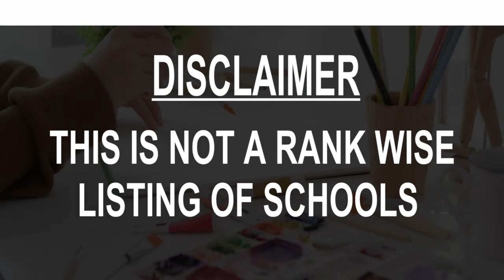Schools around Moabit, Germany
Must Watch.. Best Schools around Moabit

Click on Bell ICON to get the notification of New Videos.This is not rank wise listing of Top Schools in Moabit, it's the list of best Schools around Moabit as per the ratings given by our users.

Listed Schools:

Berlin School of Creative Leadership
Gotzkowskystraße 20/21

did deutsch-institut Berlin
 German language school
Novalisstraße 12

Berlin, European Bartender School
 Bartending school
Rathenower Str. 30

Anne-Frank-Grundschule
Paulstraße 20/B

BERLIN STARTUP SCHOOL
 Educational institution
Treibende Kraft Bürogemeinschaft, Wilsnacker Str. 66

Berlin Mathematical School
Str. des 17. Juni 136 • In the Technical University of Berlin

Berlin-Kolleg
Turmstraße 75

Germany Indonesia Professionals ( GIP Berlin )
Turmstraße 67

Music School Fanny Hensel, Berlin-Mitte
Mathilde-Jacob-Platz

Berlin Metropolitan School
Linienstraße 122

Fotokurse - Berlin School of Photography
 Photography service
Gerichtstraße 23

Steinbeis-Hochschule School of Management and Innovation (Steinbeis-SMI)
University
Franklinstraße 15